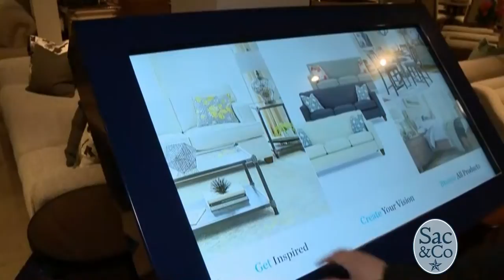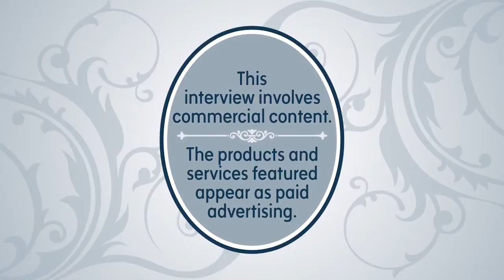St. Jude’s Dream Home, Home Furnishing from McCreery’s!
Check out McCreery’s Home Furnishing and see why they find it important to be involved in the St. Jude Dream Home Giveaway!